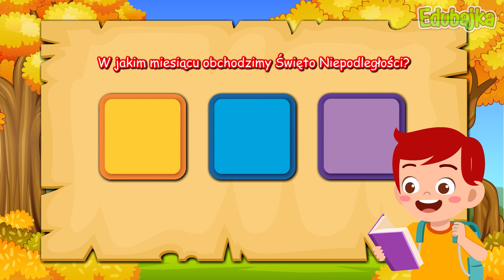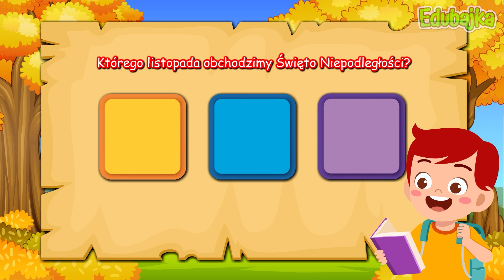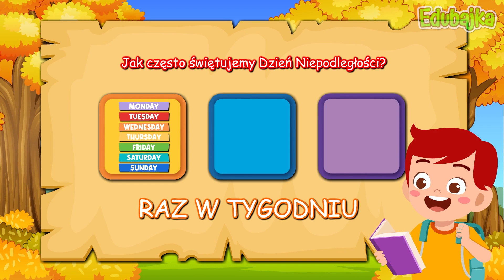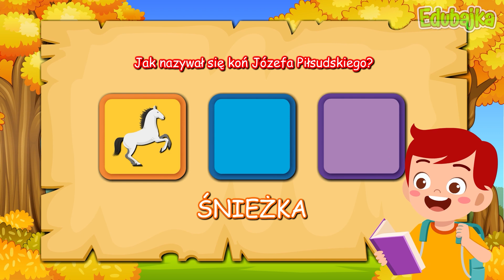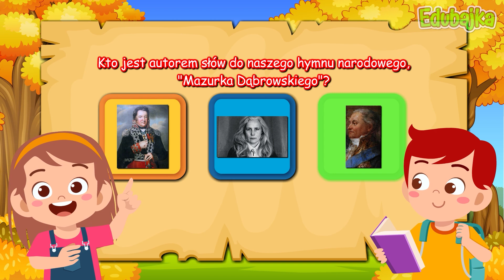11 LISTOPADA - FILM EDUKACYJNY DLA DZIECI - ZAGADKI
Narodowe Święto Niepodległości. Zapraszamy na 11 listopada film edukacyjny dla dzieci. Najlepsze ZAGADKI dla dzieci.

11 LISTOPADA bajka dla dzieci

0:00 Co to za dzień, kiedy jesteśmy dumni z naszego kraju?
0:38 W jakim miesiącu obchodzimy Święto Niepodległości?
1:16 Kiedy obchodzimy Dzień Niepodległości w Polsce?
1:54 Pełna naszego kraju to...
2:33 Co śpiewamy z okazji Narodowego Święta Niepodległości?
3:10 Jak często obchodzimy Święto Niepodległości?
3:48 Co wywieszamy 11 listopada?
4:28 Jak się nazywał koń Józefa Piłsudskiego?
5:05 Kto jest autorem słów Polskiego hymnu?
5:43 Co symbolizują biało-czerwone bary Polski?

Mam nadzieję że podobał wam się nasz film edukacyjny Narodowe Święto Niepodległości 11 Listopada dla dzieci.